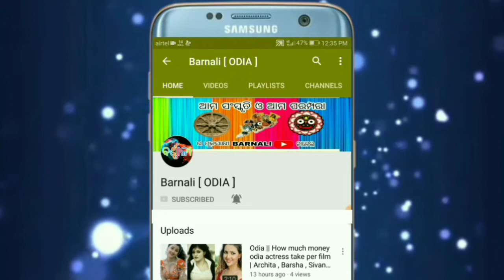Odia || October masa re janmita lokanka prakuti janantu | Barnali